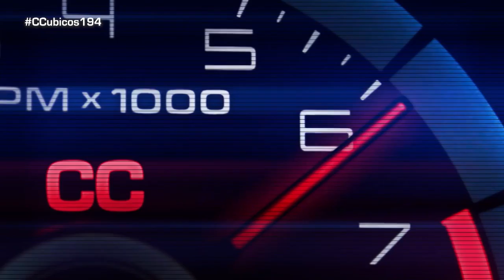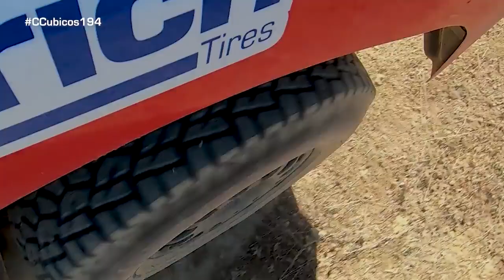Así es Cristina Gutiérrez y así va su Mitsubishi Eclipse Cross T1 Prototype del Dakar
Hemos conocido a la joven piloto Cristina Gutiérrez sobre su paso por el Dakar y le hemos pedido que nos deje dar una vuelta con el Mitsubishi Eclipse Cross T1 Prototype y experimentar lo que siente un piloto del raid más famoso del mundo.